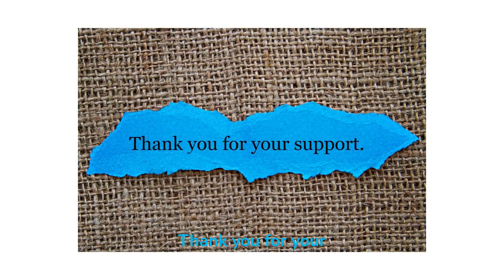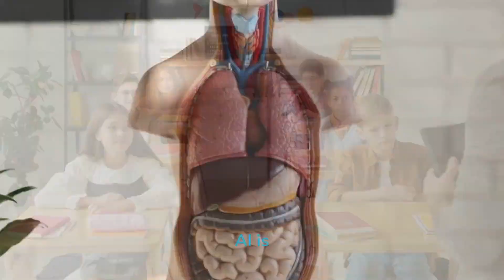The Impact of Artificial Intelligence (AI) on Human Lives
Artificial Intelligence has had a huge impact on human lives, both in positive and negative ways. AI has helped us save time, increase efficiency, and improve accuracy in many aspects of our lives. However, it has also created ethical and moral issues, and posed a potential risk to our privacy and security. It is clear that AI is here to stay, and it is up to us to ensure it is utilized responsibly and ethically.